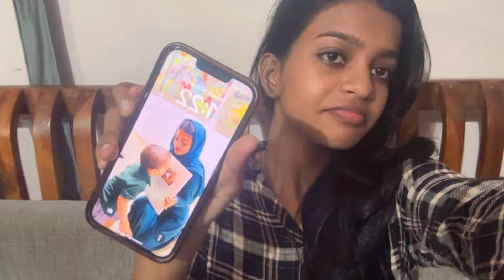Day in my life 🤩❤️‍🔥💄|Home |program|cake